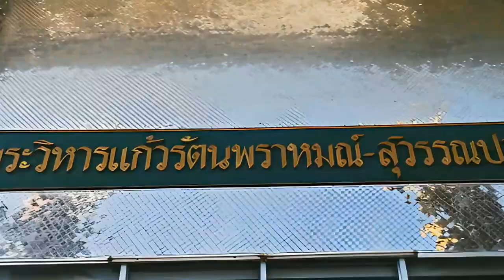Temple look at what it is like